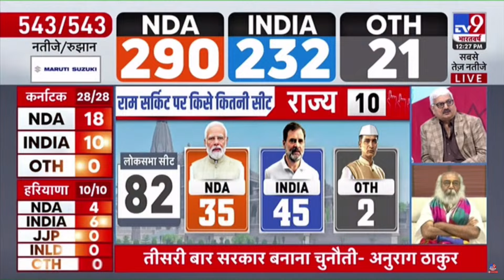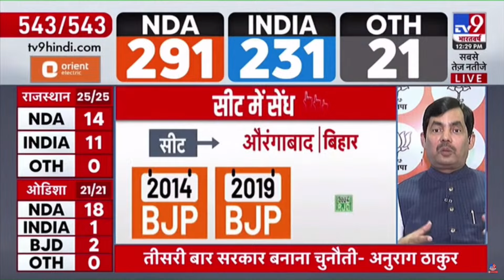Anurag Thakur ने सरकार बनाने को लेकर किया बड़ा दावा, सुनिए क्या बोले?।BJP।Congress।Loksbaha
The results of the Lok Sabha elections 2024 are being announced today. This time, elections were held in seven phases for a total of 542 Lok Sabha seats in the country, and now everyone's attention is focused on the results. The opposition, in the form of the INDIA Alliance, is giving a tough fight to Narendra Modi's government at the center.

लोकसभा चुनाव 2024 के नतीजे आज घोषित किए जा रहे हैं. देश में इस बार सात चरणों में कुल 542 लोकसभा सीट पर चुनाव हुए हैं, जिसमें 66.33 फीसदी मतदान हुआ है. अब हर किसी की नज़र नतीजों पर टिकी है. केंद्र में इस बार नरेंद्र मोदी की सरकार को विपक्ष का INDIA गठबंधन टक्कर दे रहा है. अपने राज्य, अपनी लोकसभा सीट की हर जानकारी के लिए हमारी लाइव कवरेज के साथ बने रहिए.